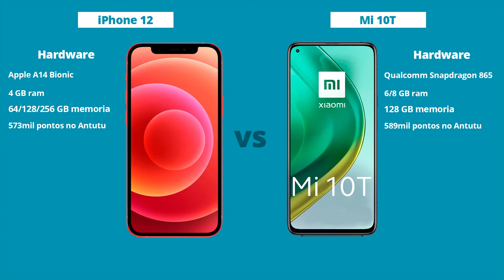iPhone 12 vs Xiaomi Mi 10T - Diferenças! Comparativo | Especificações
Xiaomi Mi 10T